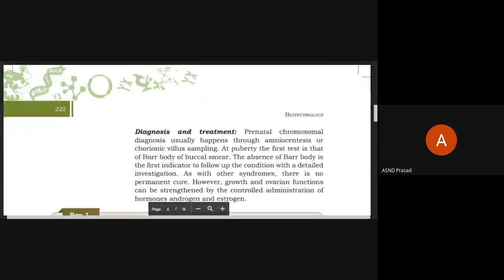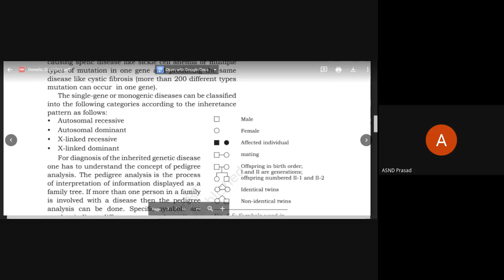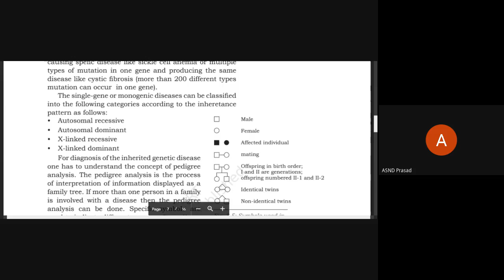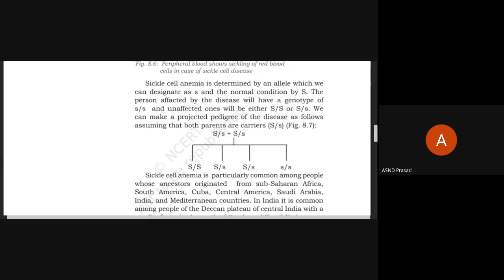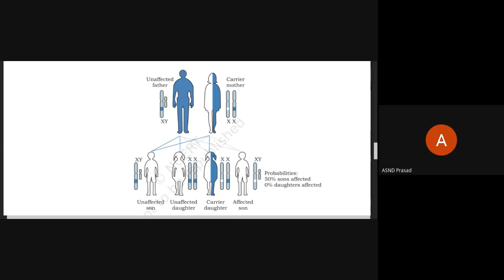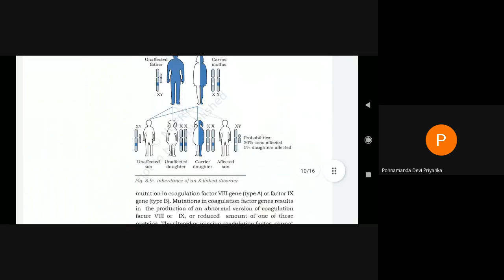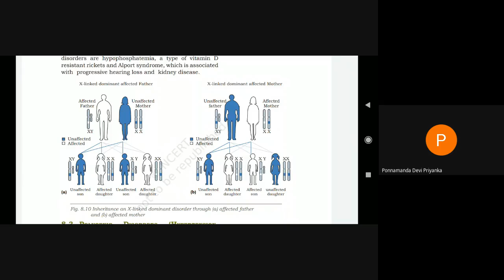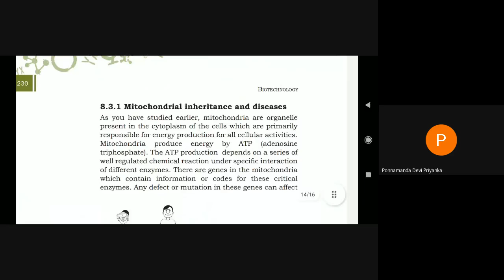Genetic Disorders-2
III B.Sc:: Biotechnology Cluster A3